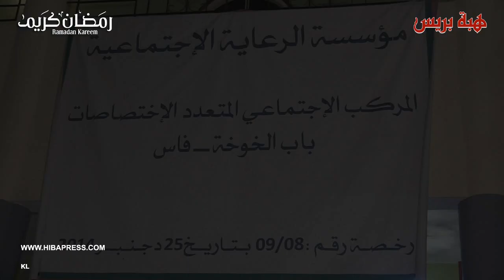حتى حنا ولادهم الحلقة الأولى : قصة مي مليكة من دار المسنين" كرواوة " بفاس